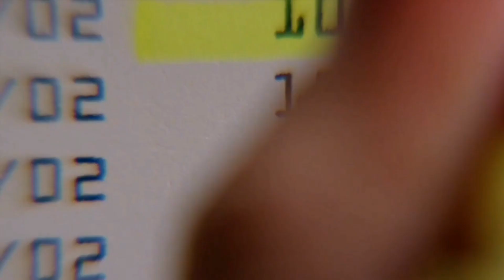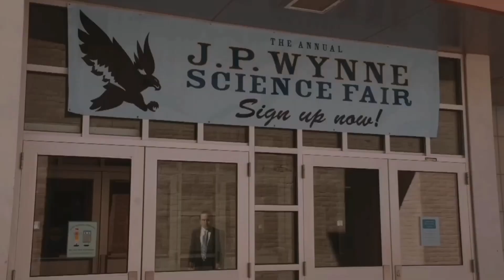Better Call Saul || Kim & Jimmy toothpaste kisses